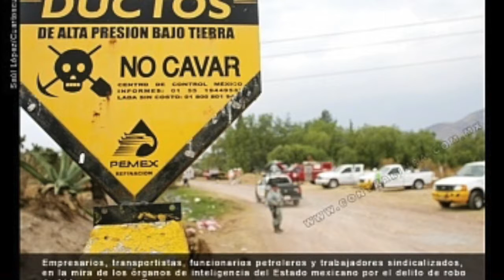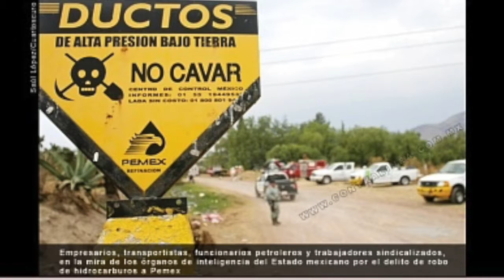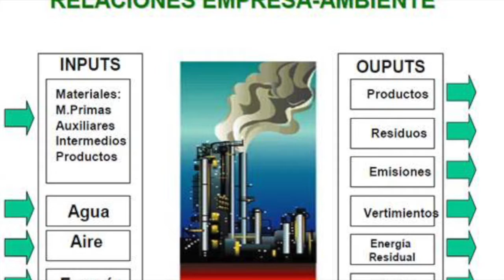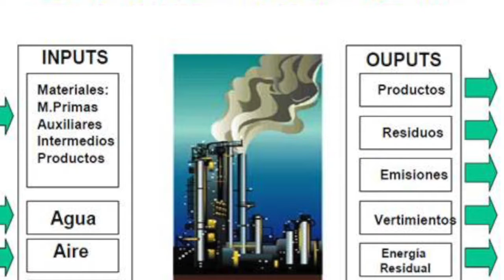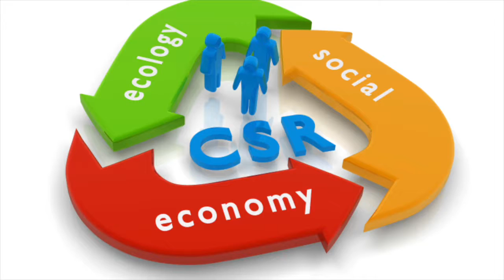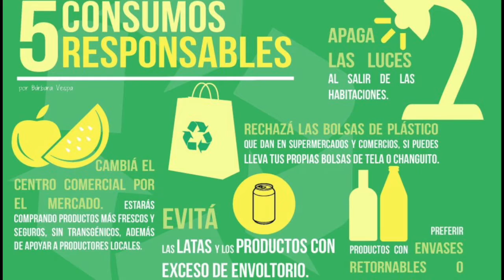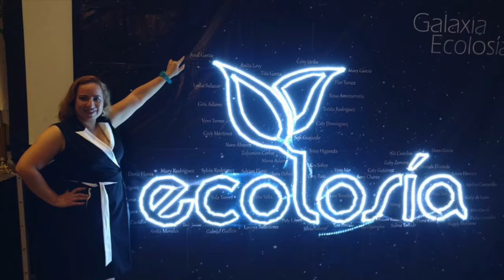Atmósferas 2.0 Radio: Empresas Ecológicamente responsables (con Anel Garza)